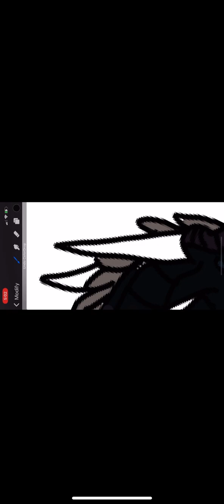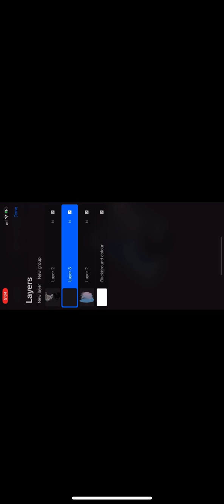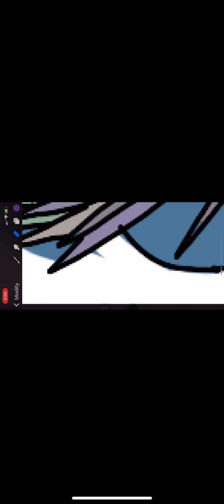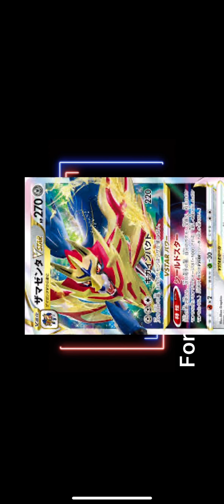BrightMoon x Hail (rotate your phone)